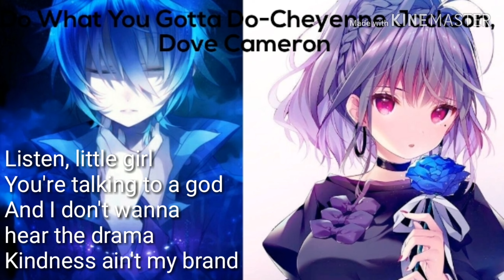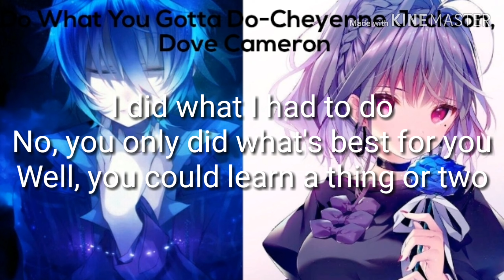Nightcore| Do What You Gotta Do Lyrics from Descendants 3 Cheyenne Chackson, Dove Cameron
❌SONG❌
 Name: Do What You Gotta Do
Artist:Cheyenne Chackson & Dove Cameron

❌LYRICS❌